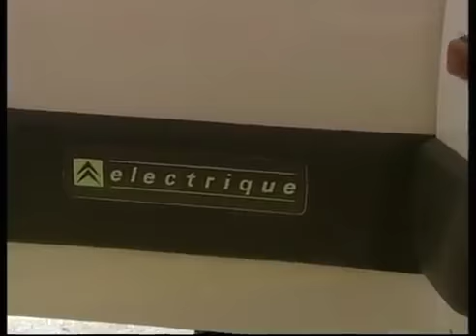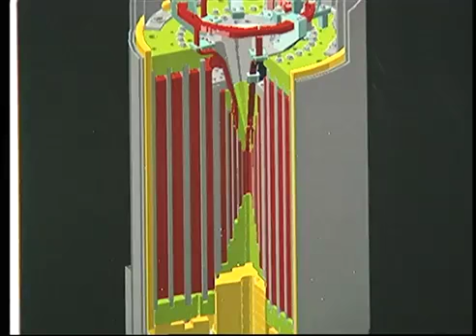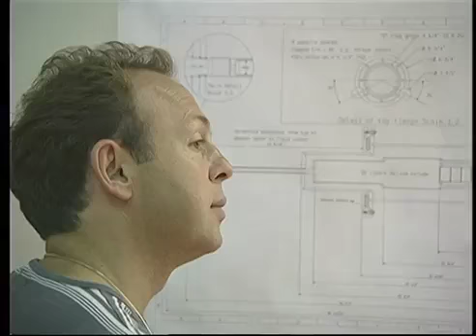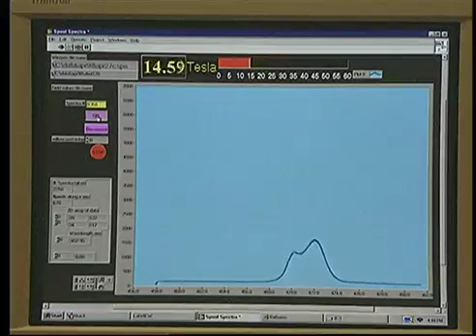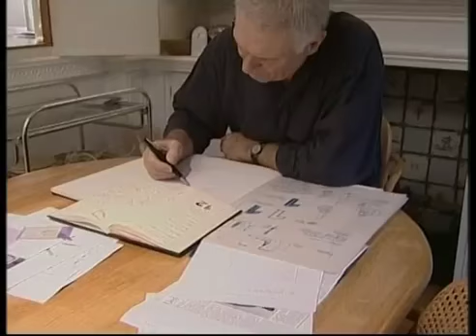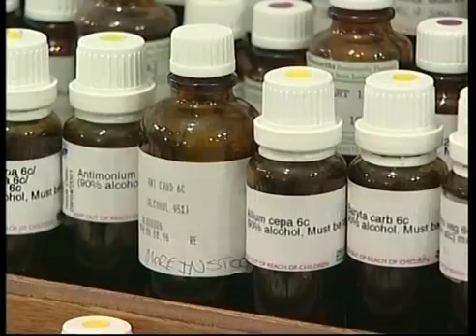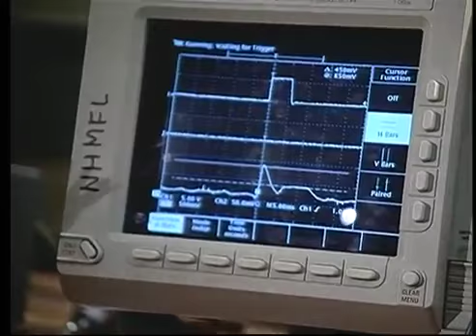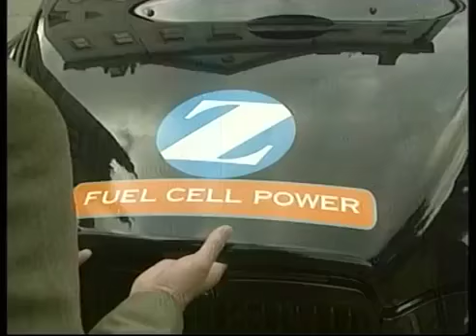BIO LOGIC #3 Clean fuel | Tesla magnet | Alternative medicine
A look around the world at science and technology advancements affecting our planet.

This episode we explore metal manufacturing, rainforest scents, new commercial square drills, laser rail, fireworks, recycling and more.

Part 2 of Neil Young's keynote address from the Driving Green Performance Seminar at the SEMA convention in Las Vegas, Nov. 2, 2010. In this series of videos, Neil explains the Lincvolt.